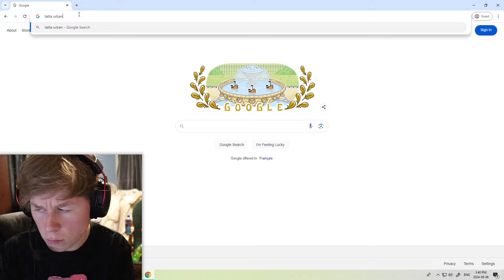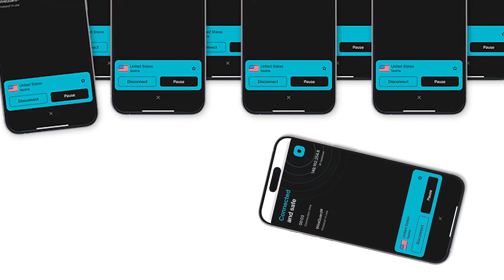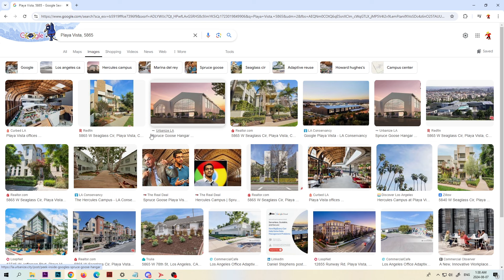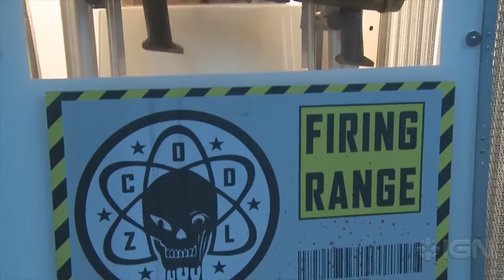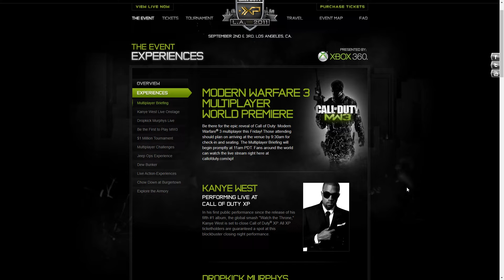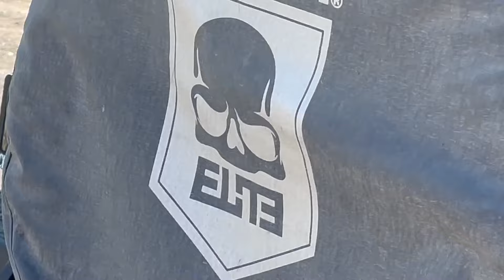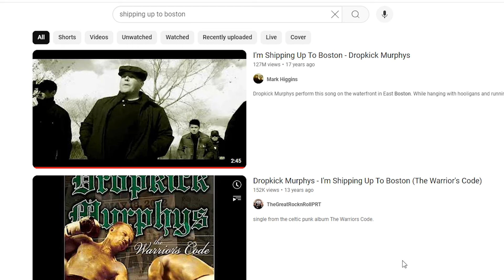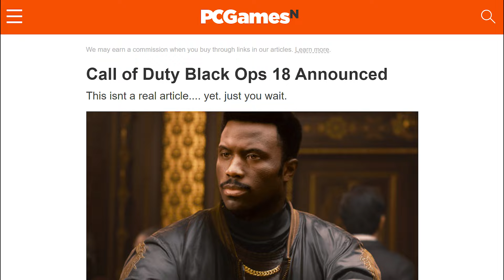The Call of Duty Convention that Nobody Ever Talks about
Maybe COD XP is a lot more known they I seem to think it is, but I kept trying to tell people about it for them to have no idea what it was. So I thought Id tell a whole bunch of people on the internet who don't know what it is, what it is. So know you know... Aren't you glad you know that now? I'm glad you do.

This topic is a bit different from my usual "internet-y" style. Don't worry, the usual "Internet-y" regularly scheduled programing will resume next video, but wanted to dive into my past as a "CoD kid" in 2011

*Chapters: *
0:00 What in an CODXP
2:42 Sponsor
4:02 Inside
6:26 Outside
9:45 THE JEEPS!
11:04 The Concerts
12:14 The end of CODXP
13:28 Outro

Free Running OST - (Martin Iveson - Hot Beez)
Modern Warfare 3 - The Will of a Single Man: what an amazing song name
Black Ops 2 Soundtrack: Adrenaline (Multiplayer Menu Music)
Bomberman Hero: Milky HD
Wreckin Crew - 02
Wreckin Crew - 06
UALIA 3 OST - Bubbles
Beta Bloc - Results

oh hi.
welcome to the deep depths of the description
Dont get visitors much down here.
Since you came all this way